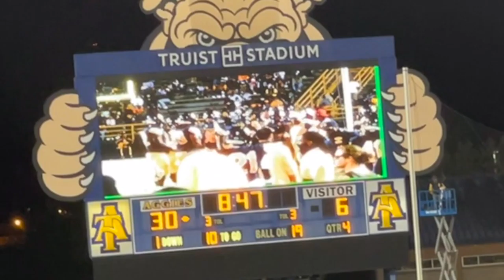First Home Game @ The ILLUSTRIOUS NCAT | Aggie Eagle Classic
In this video i show y’all how Aggies get downnn !! This was our first home game against or rival NCCU & we did not come to playyy !! If y’all want more college vlogs let me know down in the comments what you wanna see 🤍

                       ♡ Recent Videos ♡